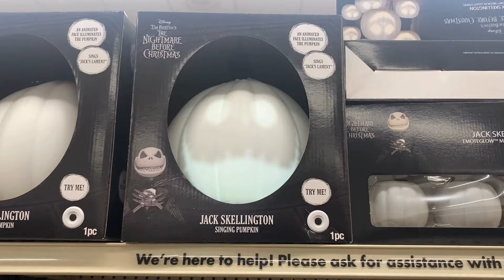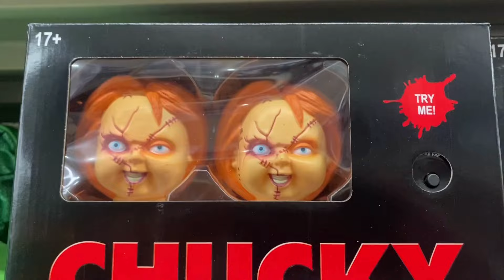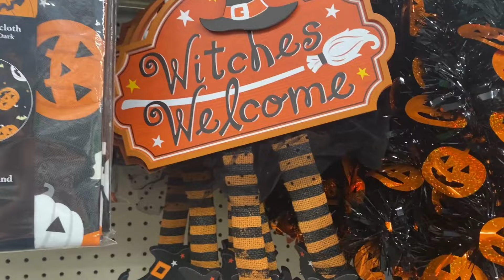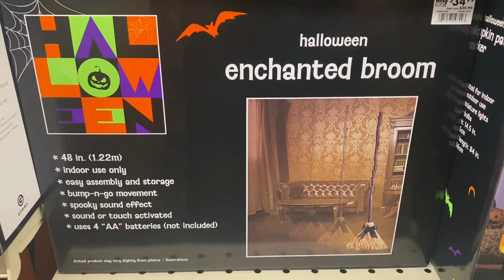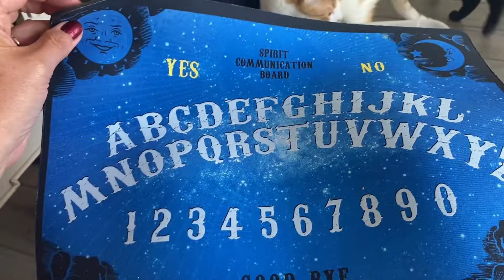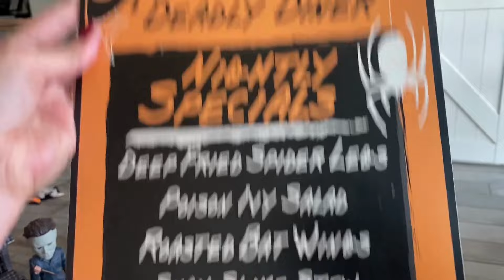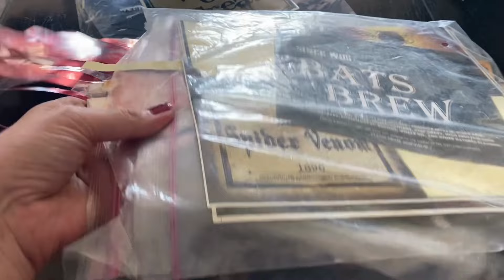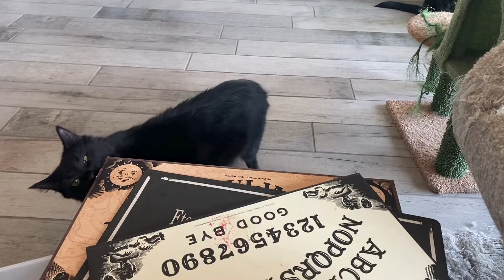HALLOWEEN HUNTING AT BIG LOTS 2024 + OPENING BOX #1 OF MY SPOOKY DECORATIONS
🎃 Join me on a spooky shopping spree at Big Lots for their 2024 Halloween Collection plus open up Box #1 with me of my Halloween Decorations  🕸️ A cameo of some of my kitties are also in this video!